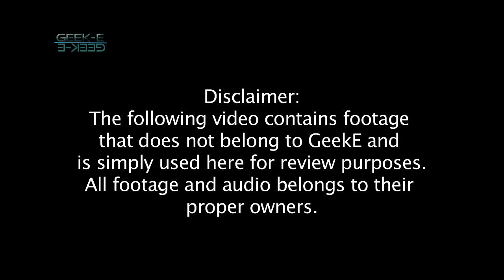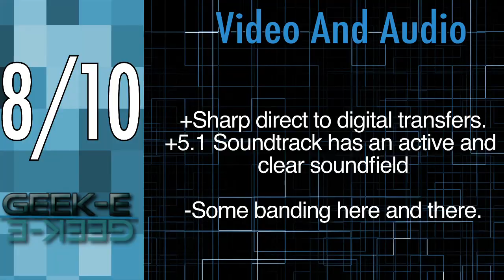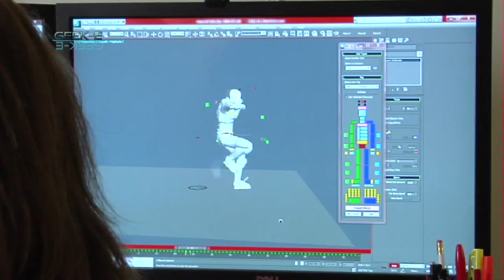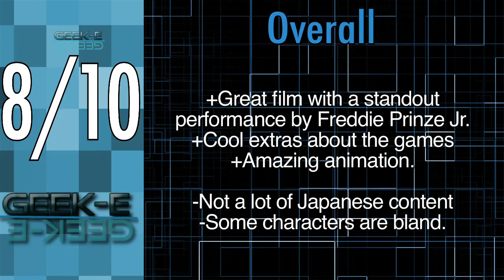Mass Effect: Paragon Lost Review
EA, Bioware, and FUNimation team up to bring you this side story to the Mass Effect saga, but is it worth it? Find out in this review.

Mass Effect: Paragon Lost comes out on Blu-ray and DVD 12/28/12